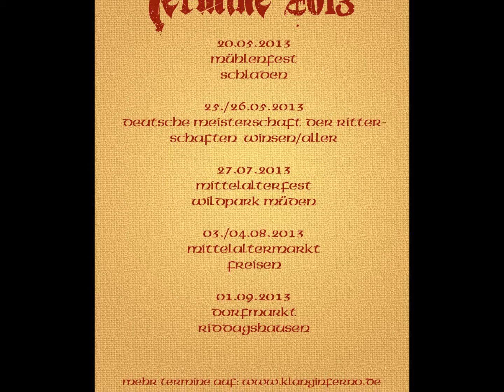Klanginferno - LIVE - Totus Floreo & Varulfen